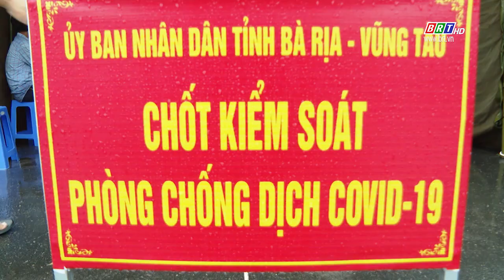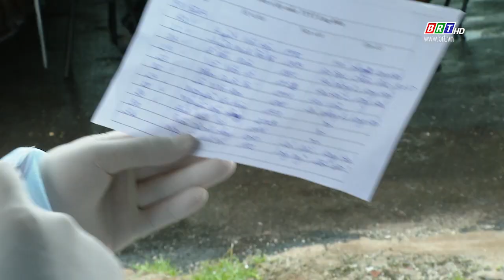Xã Phước Tỉnh, huyện Long Điền - Những ngày ghi nhận có ca dương tính với SARS-Cov-2 | BRTgo